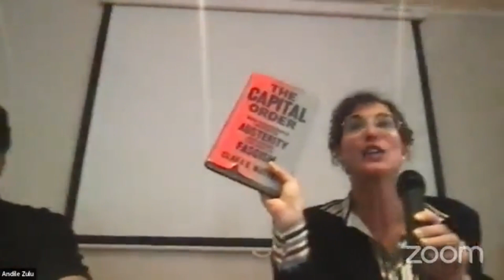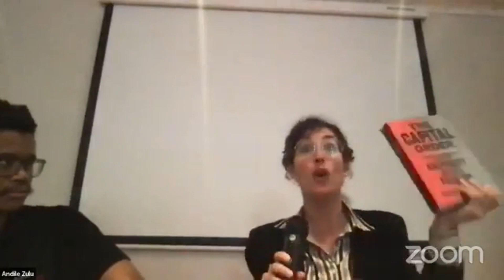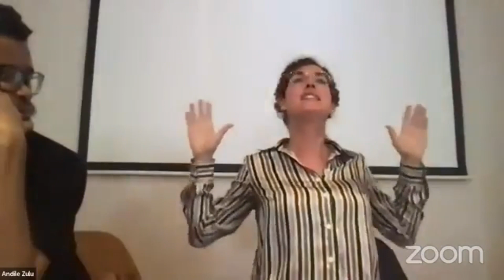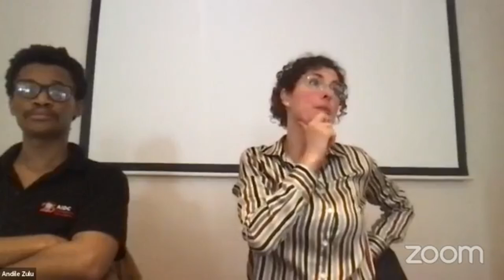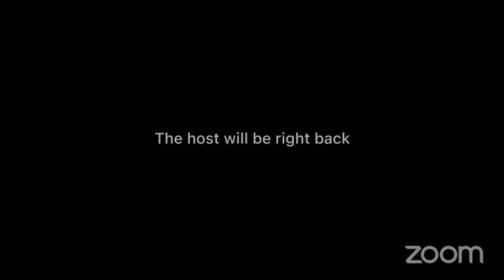Strategies to Resist Austerity!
On the 15th of March 2023, AIDC hosted a public forum to discuss international and historical experiences of austerity with Professor Clara Mattei, author of The Capital Order: How Economists Invented Austerity and Paved the Road to Fascism.

For the past several years, the South African government has implemented and gradually increased the depth of what can only be described as austerity measures. From 2013, consecutive National Budgets have prioritized significant cuts and limitations towards government expenditure for basic service provision, public infrastructure, employment stimulation and social protection. As is often the case, the slashing of expenditure towards the public good coincides with tax relief for the rich, interest rate hikes and a deepening of regressive forms of taxation.

Trade unions, civil society organizations and grassroots movements have often framed their objections to austerity on the grounds that it is both irrational as fiscal policy and devastating towards the well-being of the poor, financially precarious and working class overall. AIDC has played a critical role in public advocacy against austerity measures while also providing substantial support for activists involved in anti-austerity organizing. This activism has unfolded primarily through AIDC’s partner social movement the Cry of the Xcluded, in cooperation with trade unions and civil society organizations across South Africa.

Clara Mattei offered a perspective on austerity that will certainly sharpen the strategic efforts of activists and human rights advocates. By identifying how industrial, fiscal and monetary policy work in harmony to kill the economic agency of workers, attendees realized that their resistance to austerity would have to go beyond resistance to budget cuts for the public good and welfare.